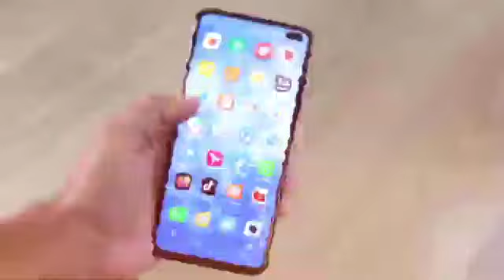🔴ኣብ እስራኤል ብርጌድ ንሓመድ ነኒባዕሎም ይቃተሉ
this video making for entertain so this video includes many tiktok and other social media videos its only for entertainment
1 ) This video has no negative impact on the original works.
3 ) It is not transformative in nature .
4 ) I only used bits and pieces of videos to get the point across where necessary
5) I only used video for reaction and for entertainment.
Efrata Show Your Hub for Entertaining Reaction Videos with social media Highlights!
Welcome to Efrata Show, your ultimate destination for hilarious and captivating reaction videos featuring the best of TikTok and Instagram! Get ready to laugh, cry, and be entertained as we react to the most viral and trending content on social media.
Join us as we explore the latest memes, challenges, dances, and funny videos that are taking the internet by storm. Whether it's heartwarming moments, epic fails, or jaw-dropping talents, we'll react to it all and share our genuine reactions with you.
But that's not all - our channel also features commentary, insights, and commentary on the cultural phenomena shaping social media today. From dissecting the latest trends to discussing the impact of viral challenges, we'll keep you in the loop with everything happening in the digital world.